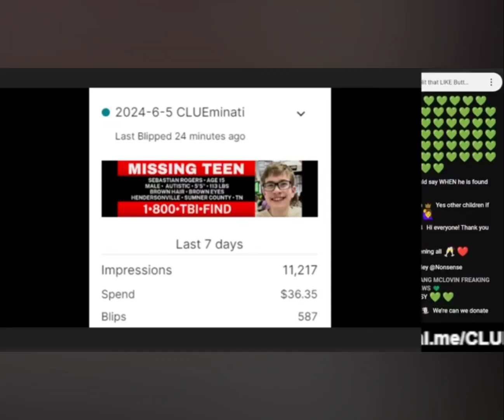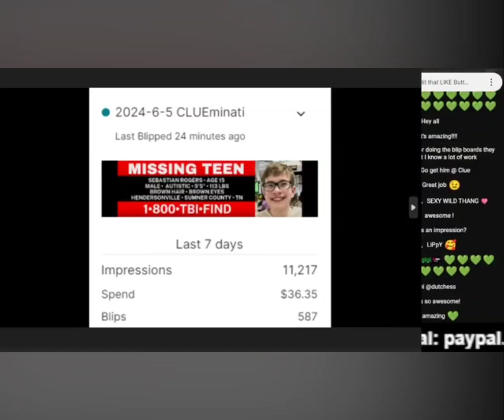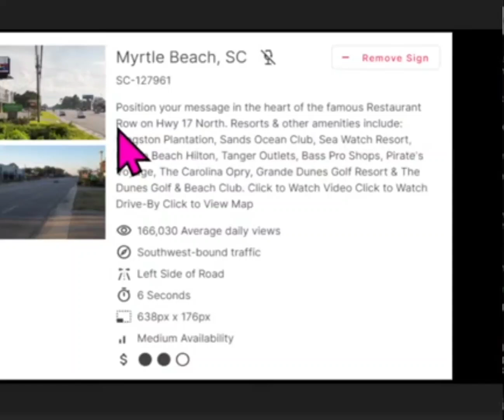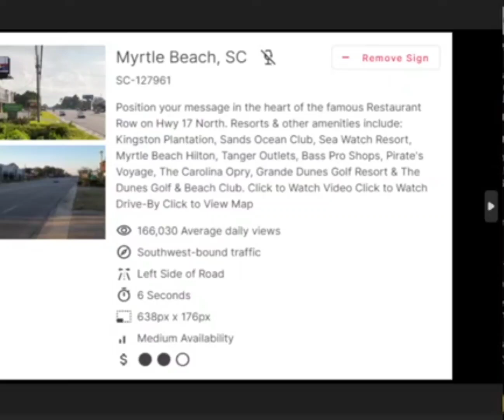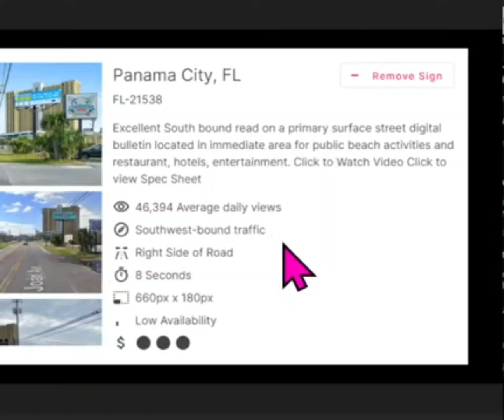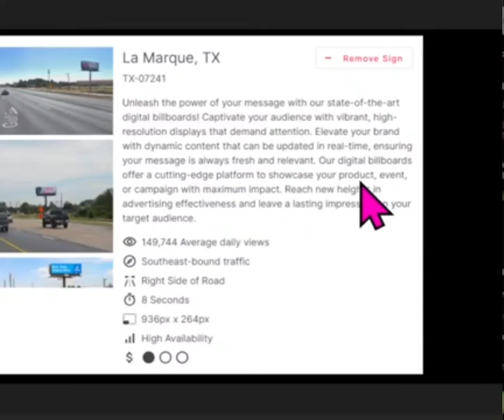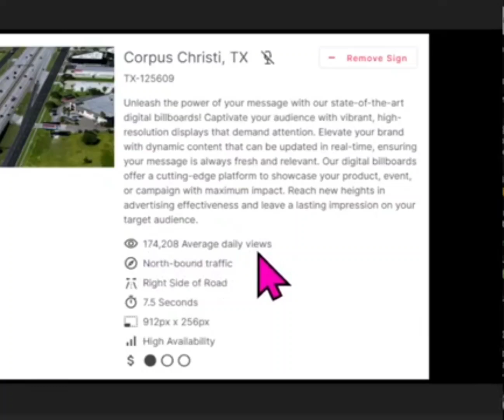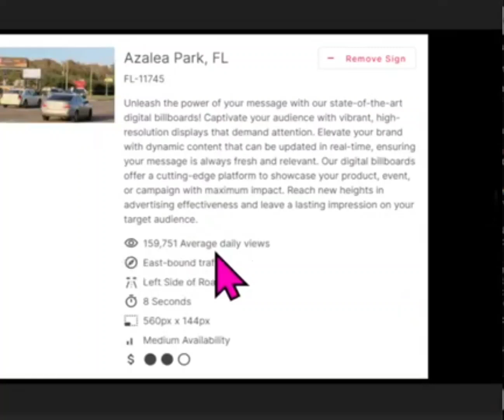The 22 billboards for Sebastian Rogers. @clueminaticrew TO DONATE SEE DESCRIPTION OF VIDEO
Here is a clip of the billboards the community has put up for Sebastian Rogers.